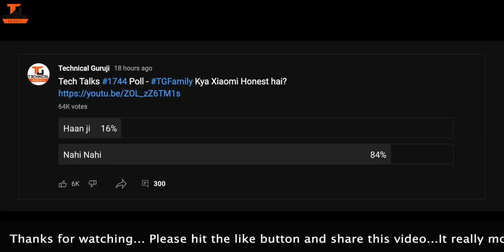Tech Talks #1745 - BGMI Lite, OnePlus NORD 3, Apple 5G MODEM, Tesla in India, Oppo Reno 8, Buds 2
Namaskaar Dosto, Tech Talks ke is Episode mein maine aapse kuch interesting Tech News Share ki hai jaise BGMI Lite, OnePlus NORD 3, Apple 5G MODEM, Tesla in India, Oppo Reno 8, Buds 2 aur bahut kuch. Mujhe umeed hai ki yeh video aapko pasand aayega.